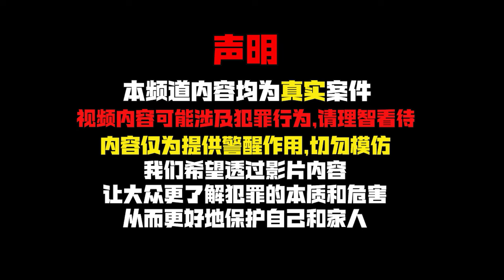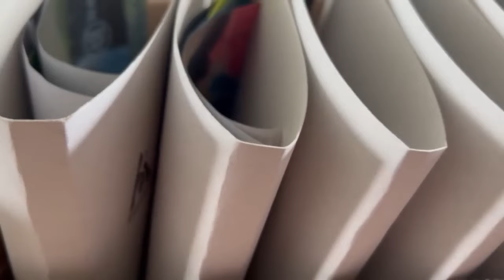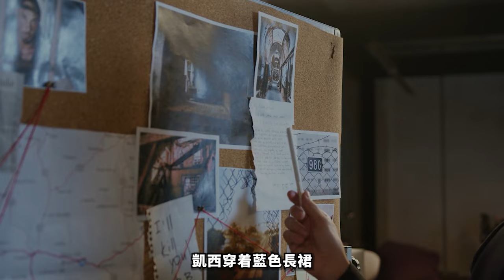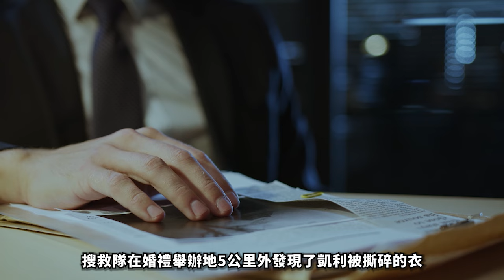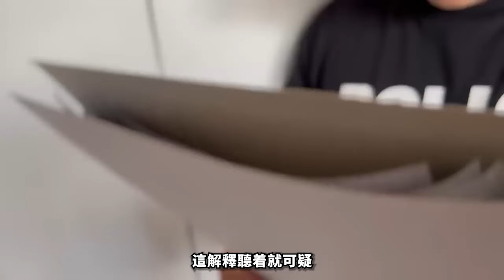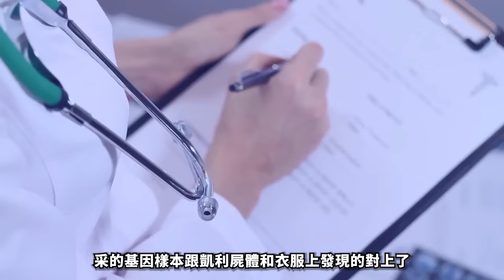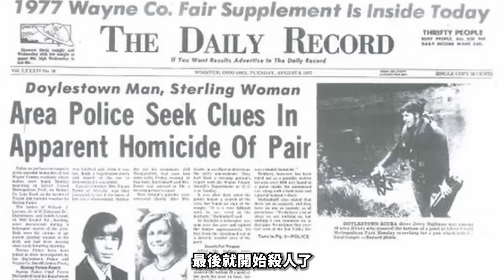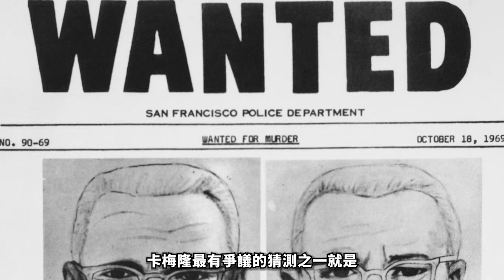冷血杀手最后的自白 我就是黄道十二宫杀手 我杀了多少人连自己都数不清。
爱德华兹,一个令人发指的连环杀手,30年来犯下无数滔天罪行。他杀害了多对年轻情侣,甚至连自己的养子也不放过。临终前,他自称认识黄道十二宫杀手,还暗示自己就是那个神秘凶手。他到底还隐藏了多少惊天秘密-让我们一起揭开这个恶魔的真面目。

每集節目將為您呈現：
1️⃣ 案件背景
2️⃣ 犯罪過程
3️⃣ 調查與破案
4️⃣ 審判與判決
5️⃣ 案件影響

精彩合輯：
🎦 歐美案件合集